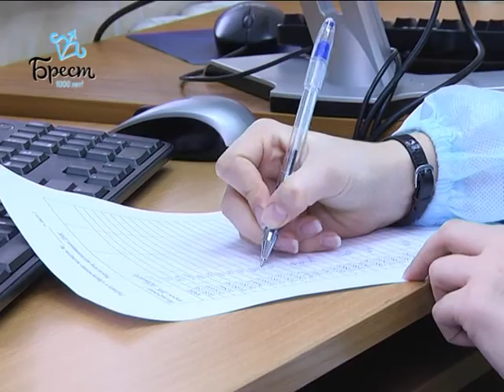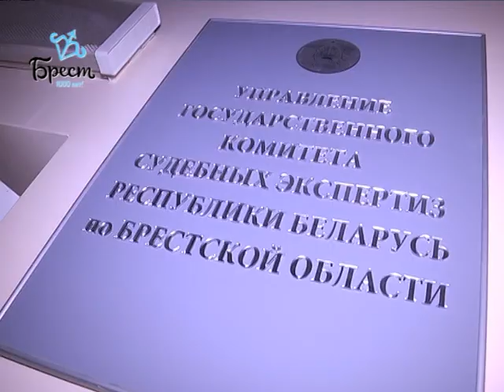2017-10-12 г. Брест. Установление спорного родства. Новости на Буг-ТВ.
С момента создания Государственного комитета судебных экспертиз на Брестчине было проведено порядка 1 тысячи 200 экспертиз по установлению спорного родства. Ежегодно специалисты отмечают рост количества обращений. О том, кто и почему прибегает к такой форме установления истины – в нюансах и тонкостях разбиралась Анастасия Страпко.